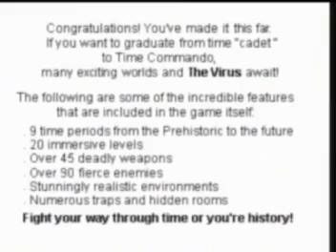Lets Play - Time Commando (demo)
This games crap, but in a funky way.

Warping back to past times our hero awakens ... and kicks the living crap out of anyone or anything he meets. Yeah, that works just fine!

Behold his butt wiggling walk of doom! the way he destroys a saber tooth tiger with multiple knees, and kicks in a mexican for the hell of it!

Dreamcast fans might be familiar with the graphical style, for this was made by adeline (Little big adventure) who got turned into No Cliche, who made the Toy Commander game.